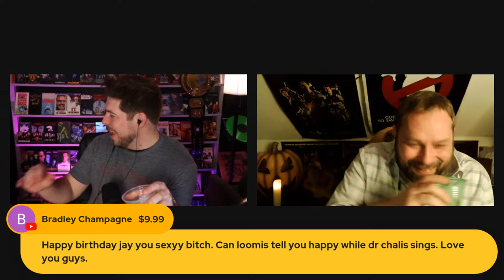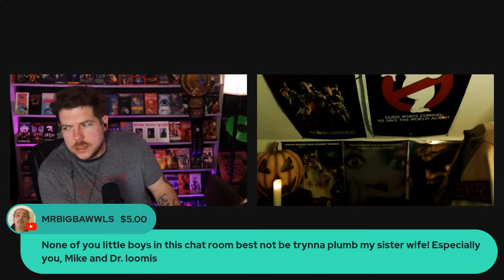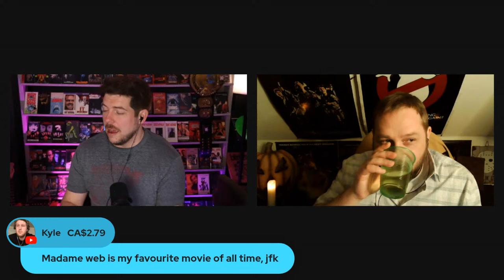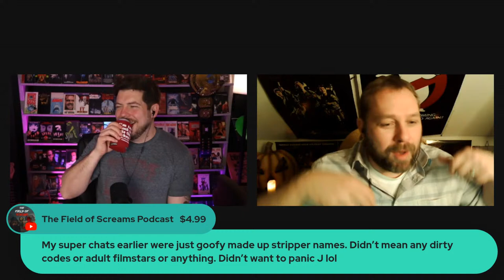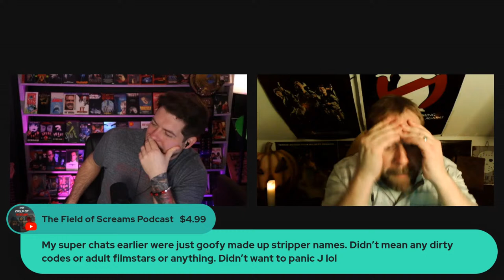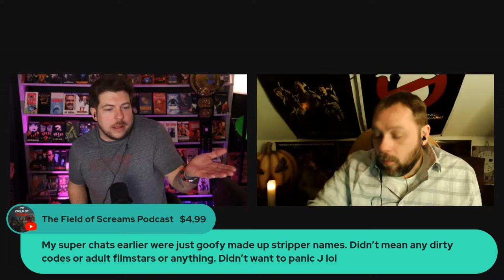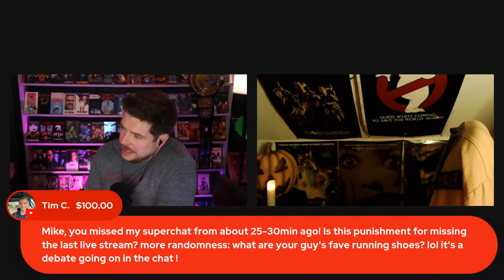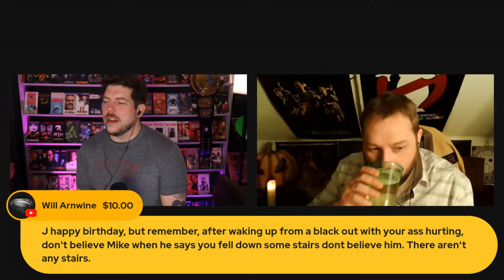We Watched A Movie LIVE 2/22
It's J's Birthday and we're just hanging out talking movies and whatever you want to talk about! Come hang!